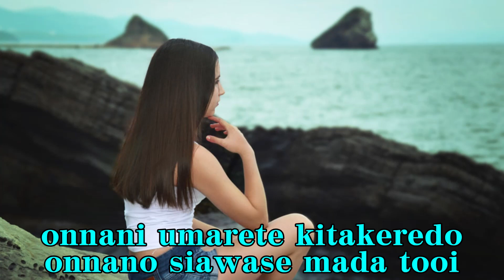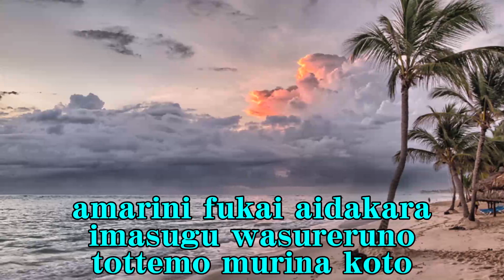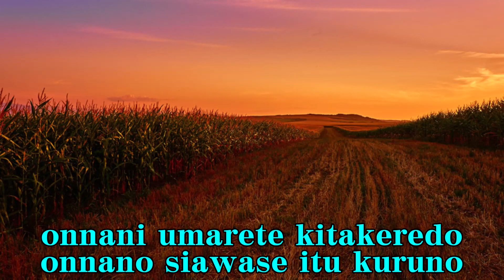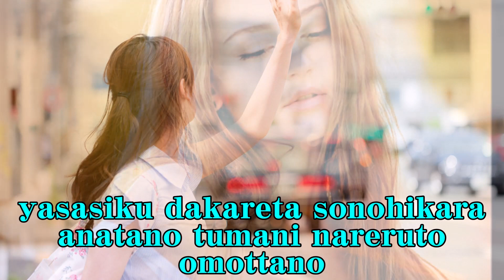よせばいいのに 敏いとうとハッピー＆ブルー Cover(AHB) Yoseba iinoni Toshi Ito wiyh Happy&Blue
Karaoke: Aki & Hiroshi Band (AHB)